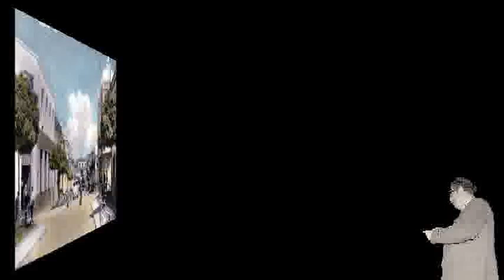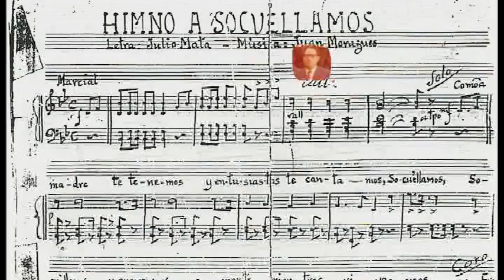himno a Socuéllamos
Homenaje a quien me introdujo en el lenguaje mas universal que existe, el de la música. El audio está extraido de una grabación de Juan Cano en un concierto en el que la banda municipal de Socuéllamos interpretaba el Himno compuesto por Don Juan Moragues.